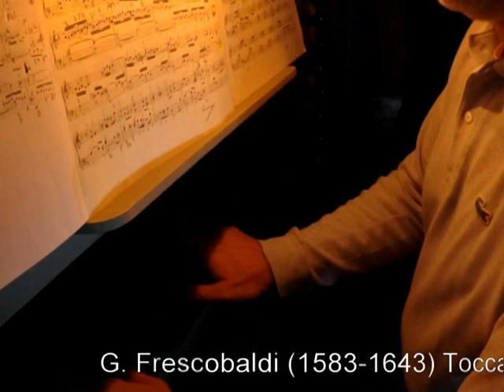Frescobaldi G. (1583-1643) Toccata settima, da II libro di toccate 1637. Organista: Sandro Carnelos.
Frescobaldi G. (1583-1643) Toccata settima, dal secondo libro di toccate (1637).
Sandro Carnelos all'organo A. Da Re (1762) della chiesa di Campomolino (TV).

Girolamo Frescobaldi (Ferrara, 13 settembre 1583 – Roma, 1º marzo 1643) è stato un compositore, organista e clavicembalista italiano. È ritenuto uno dei maggiori compositori per clavicembalo e organo del XVII secolo.